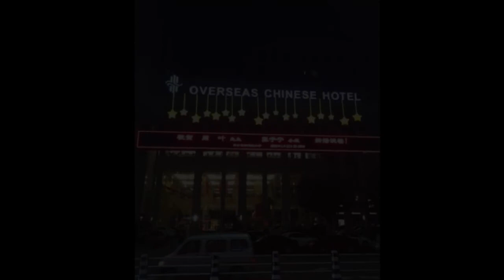Cheap and Best Budget Hotels in Wenzhou , China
Cheap and Best Budget Hotels in Wenzhou. Must Watch...

This list is perfect for you, if you are in Wenzhou and looking for a budget stay.

Listed Hotels

A- Wanrong Business Hotel
B- Jiangjun Hotel
C- Olympic Holiday Hotel
D- Pullman Wenzhou
E- Victoria Grand Hotel
F- Binhai Hotel
G- Dynasty Hotel Jin Jiang
H- Shangri-La Hotel Wenzhou
I- Overseas Chinese Hotel Wenzhou
J- Onehome H.S.Art Hotel Wenzhou

It's not the "Ranking" of Best Budget Hotels in Wenzhou, it's just the list of some of the best Budget Hotels.

Click on Bell ICON to get the notification of latest video uploads.